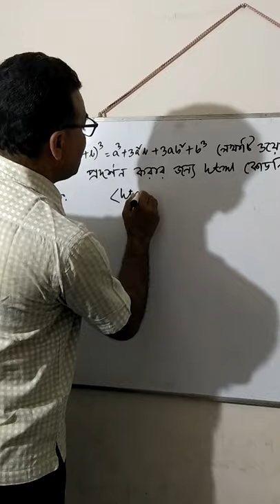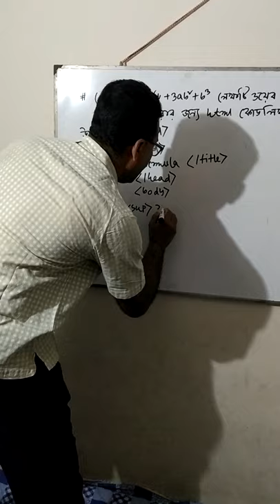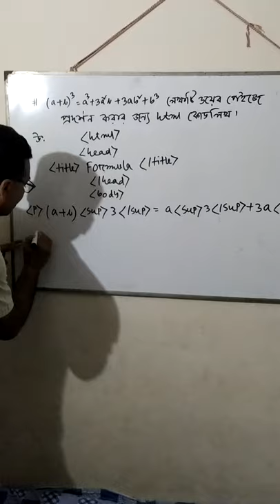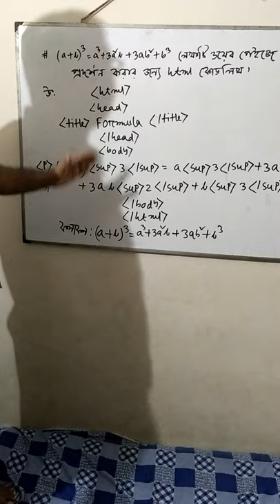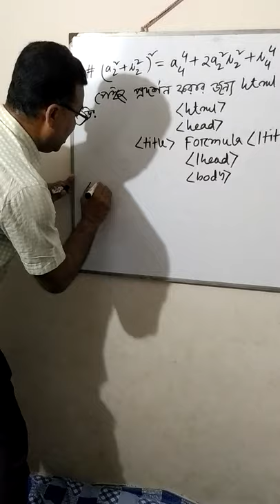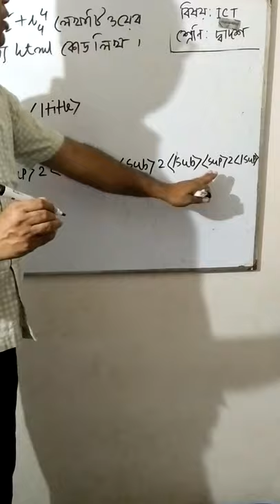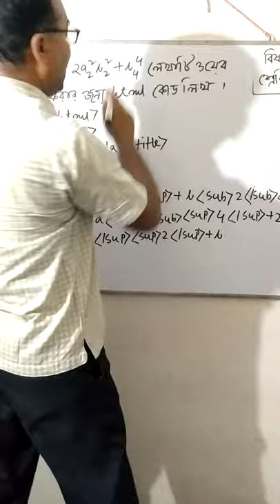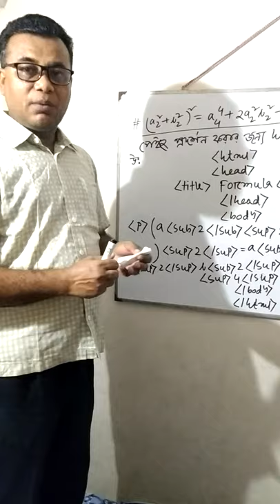Mizan sir dmfc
ICT. html (lecture -7)